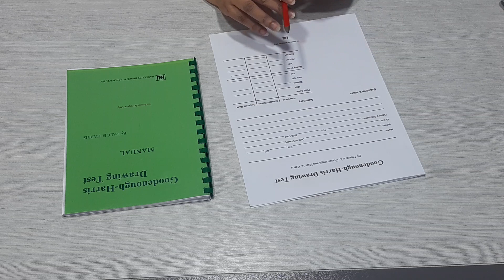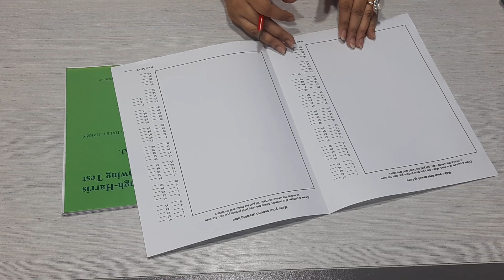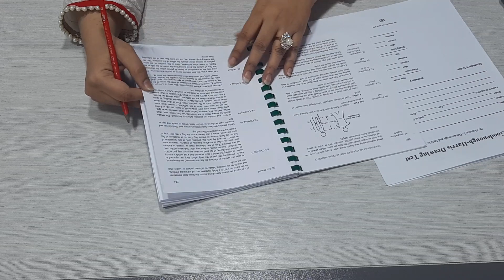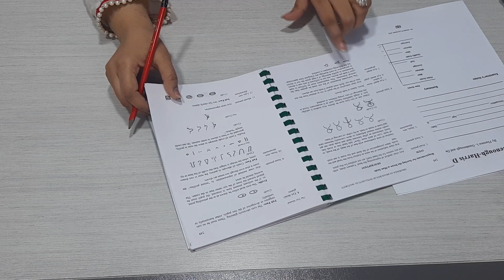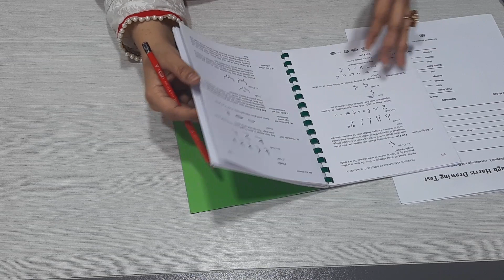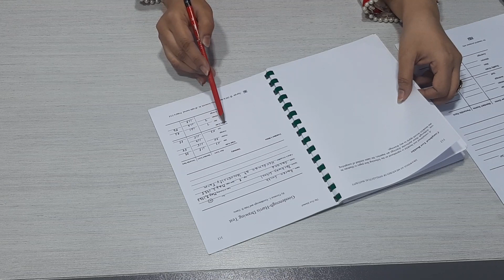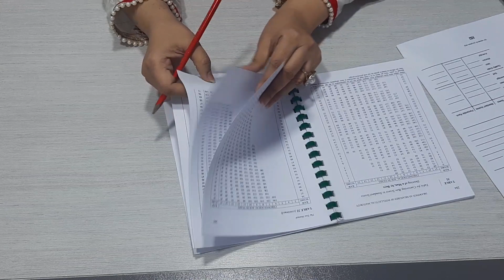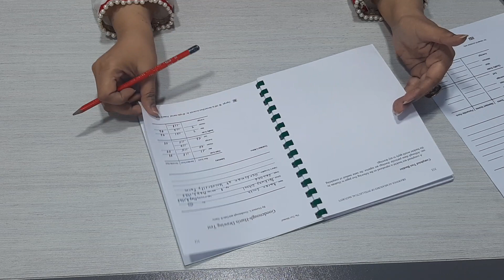Interpretation of Good-enough Harris Drawing Test | Psychological Testing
How Good-enough Harris Drawing Test interpretation done ?
Which instruction should be considered?
Which tables are used for specific pictures?